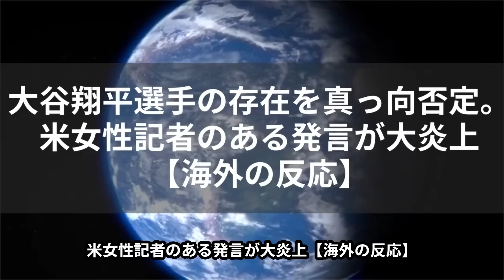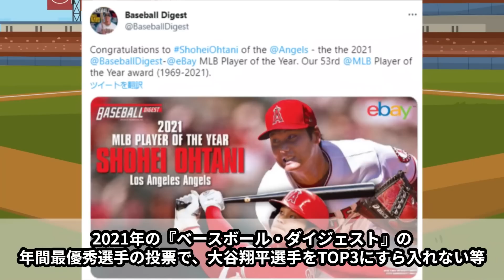大谷翔平の二刀流を真っ向否定。米女性記者のある発言が大炎上【海外の反応】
今季も二刀流として、今日の試合終了時点で大谷翔平選手は
投手としては、5登板28投球回、3勝0敗/防御率0.64/奪三振38/奪三振率12.21/WHIP0.82

打者としては、87打数22安打打率.253/5本塁打/10四球/13打点/OPS.787
※OPSは出塁率＋長打率で計算され、『選手がチームの得点にどれくらい貢献できているか、得点のきっかけをどれくらい作れているか』の打者の成績の数値で、0.9以上だと最高評価
と、打撃こそまだ本調子ではありませんが、（毎年出だしのバッティングは良くない傾向にあります）、投手として圧巻の成績を残しており、MVPを取った2021年、MVPは逃したもののそれ以上に大活躍した2022年。
今年はこれらの年を超えた成績を残す可能性も十分にあると思います！

さて、今回は、最新のニュースというわけではないですが、大谷翔平選手が受けてきた評価を記録として紹介したいと思います。